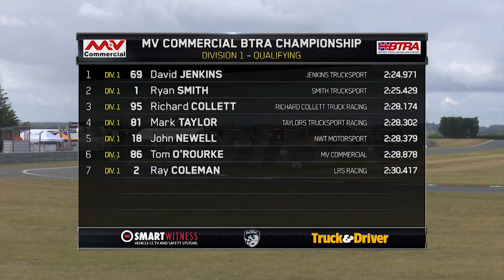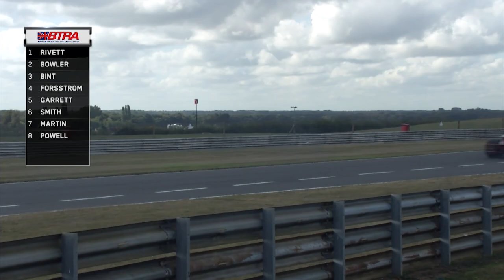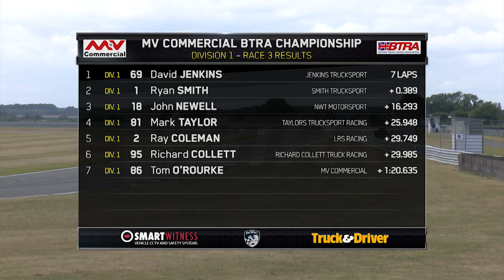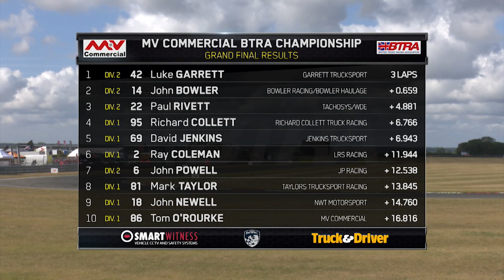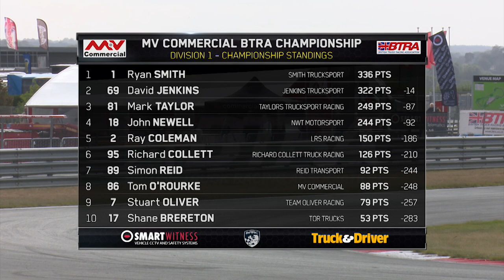British Truck Racing Championship 2019 Rd 6 Snetterton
Big is powerful. With 1,000 bhp and a weight of 5t, these kings of the tarmac provide fascinating action and attract big crowds all across the UK. Coverage from Rd 6 in Snetterton.